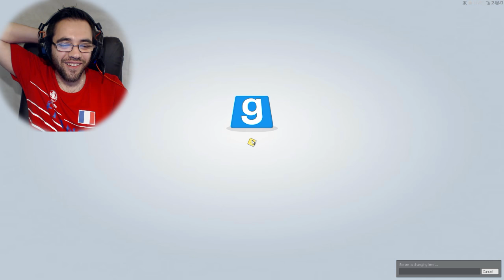COMMENT TROLLER UN BOT ! GMOD GUESS WHO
Go sur gmod guess who fr , ça change du darkrp ^^ on va troller !